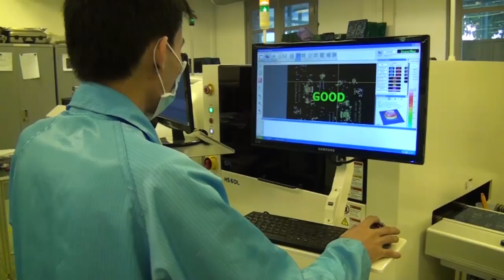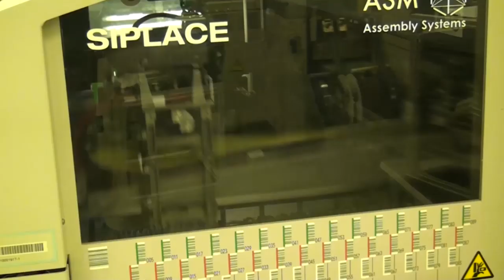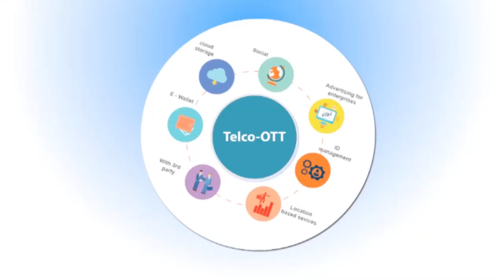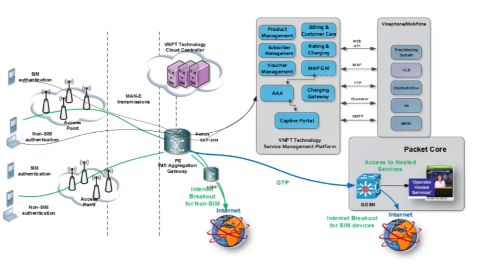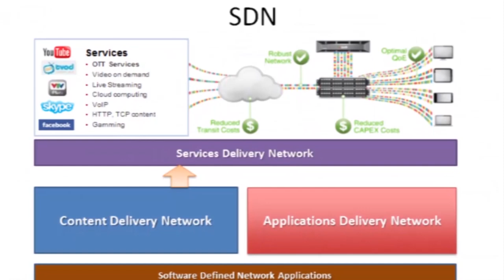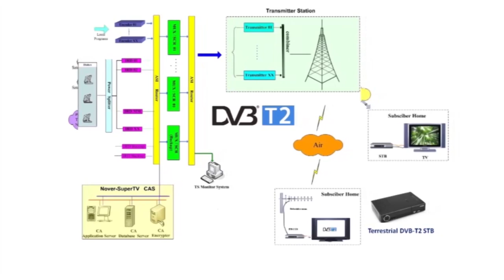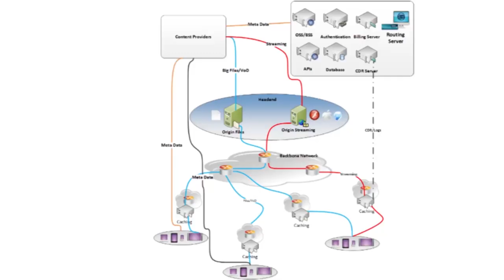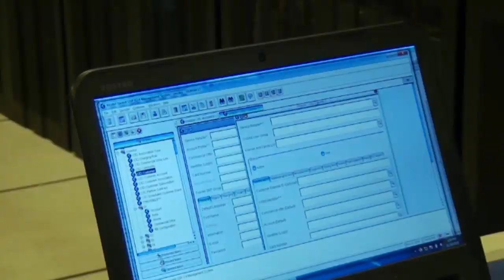[VNPT TECHNOLOGY INTRODUCTION]_Giới thiệu VNPT Technology 2015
Công ty Cổ phần công nghệ công nghiệp Bưu chính viễn thông VNPT (VNPT Technology)  được chính thức thành lập ngày 06 tháng 01 năm 2011 với vốn điều lệ là 500 tỷ VNĐ, được tổ chức và hoạt động theo hình thức công ty cổ phần

VNPT Technology hoạt động chủ yếu trong lĩnh vực sản xuất công nghệ, công nghiệp, bưu chính, viễn thông, công nghệ thông tin, truyền thông và công nghiệp nội dung số. Sau 5 năm chính thức đi vào hoạt động dưới mô hình công ty cổ phần, VNPT Technology không ngừng học hỏi, nghiên cứu phát triển và từng bước khẳng định vị thế trên thị trường Việt Nam và Quốc tế.